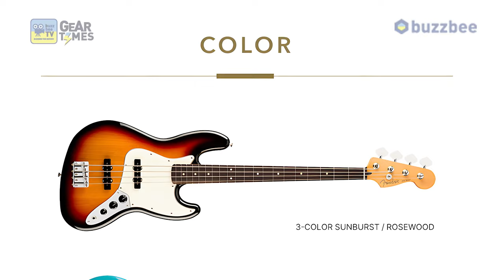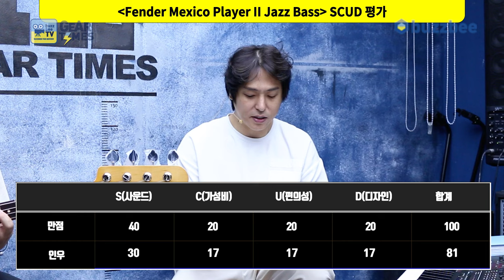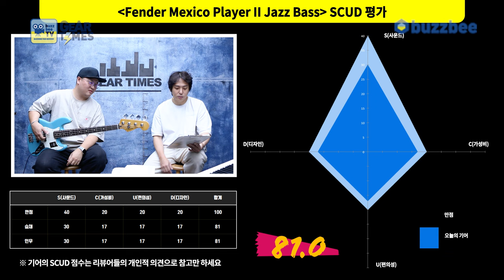[GearTimes 4112회] 펜더 Fender Mexico Player II Jazz Bass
펜더 Fender Mexico Player II Jazz Bass

0:00 오프닝
2:28 스펙(Spec)
3:35 사운드 테스트(Sound test)
7:29 시연 (Demo)
9:07 한줄평
10:31 점수